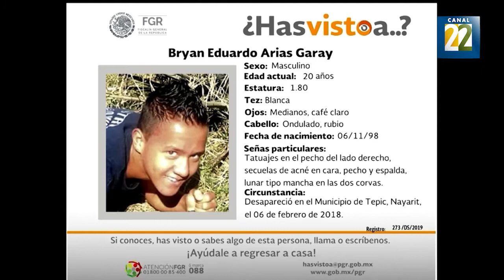Debate 22: Especial día de las madres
En esta emisión de Debate22 Álvaro Cueva habla sobre las desapariciones forzadas en México con Virginia Garay Cazares del Colectivo Guerreras en Busca de nuestros tesoros AC y con Hermelinda Ruiz Compean del Colectivo Mariposas Destellando buscando corazones y justicia.